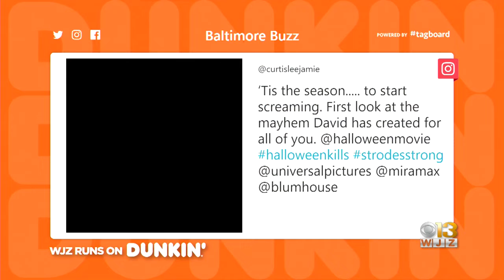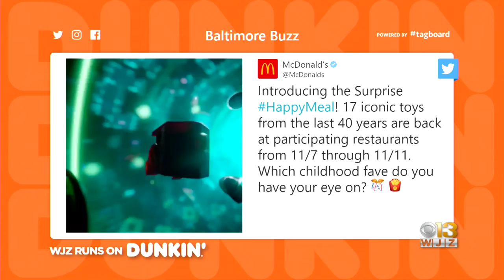Baltimore Buzz: Capitals Puppy Poses With Pumpkin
What's trending in Baltimore this morning..